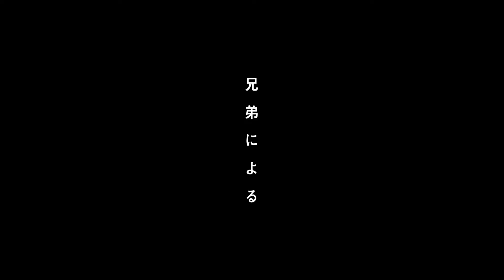Trigun Stampede Official Trailer 1080p